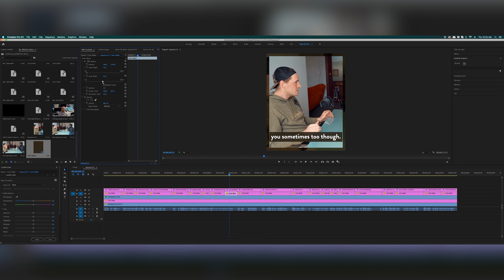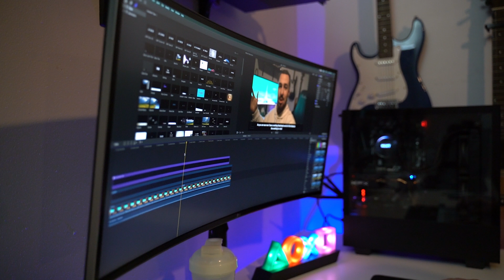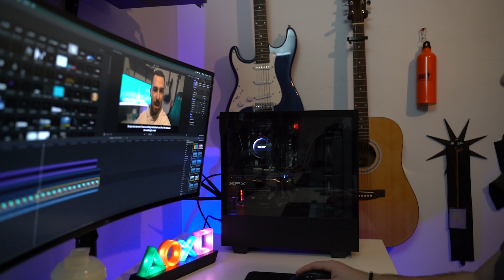Life with a Hackintosh. MacOS on any PC in 2019!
COMPUTER PARTS LIST:
CPU Cooler
WiFi/Bluetooth Card
WiFi/Bluetooth Adapter
Graphics Card
Hard Drive
Boot Drive (M.2)

I use TubeBuddy to optimize my YouTube channel for the best success, sign up for yourself and grow your channel today!

I also am very cautious about investing my money wisely, give Acorns a shot and round up every purchase to the next dollar to invest into your portfolio or savings! (You even get $5 free dollars to invest, which can become hundreds in just a short time)

Want to begin your investing career as well? Check out Robinhood and sign up to receive a free share! There is a 1 in 150 chance it is an Apple share!